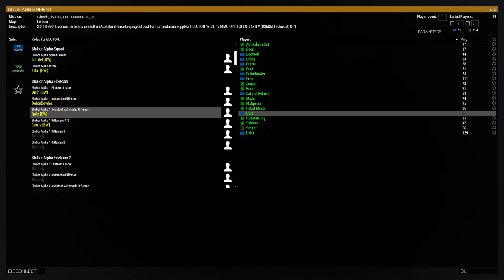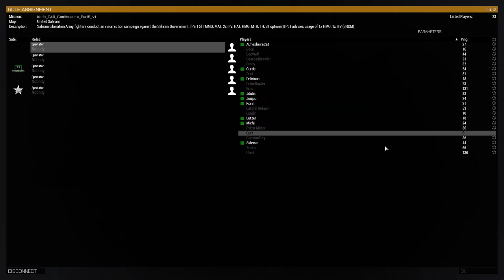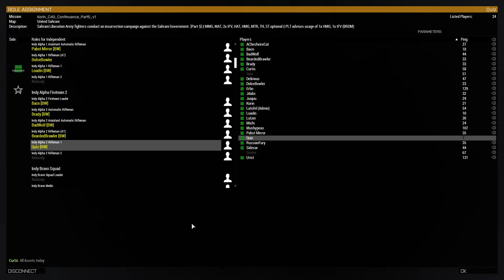Bourbon Warfare - Quiz Perspective - 1st TvT, CoOP - 1/25/23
Trying to find the union of sets A and B while arty falls is a new experience.

This video features JSRS.